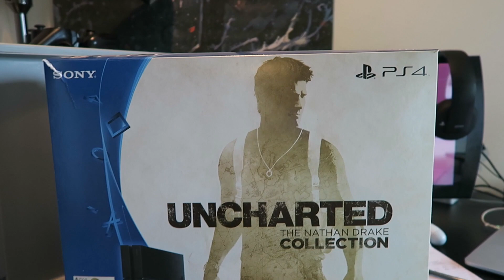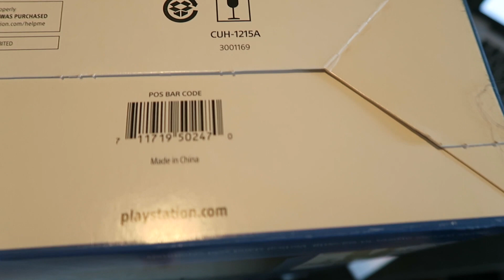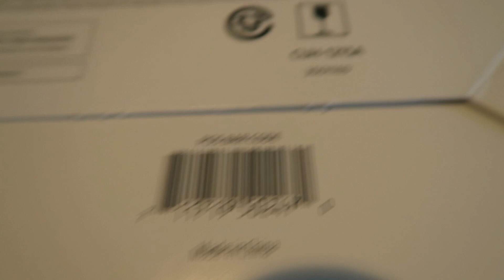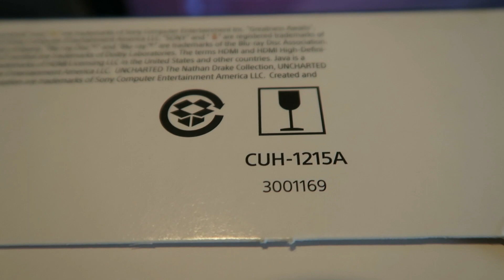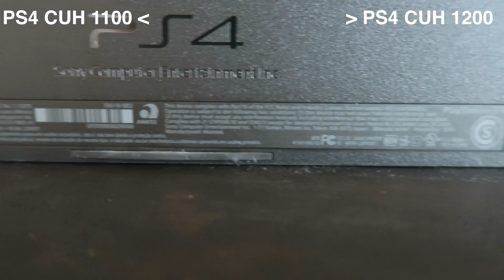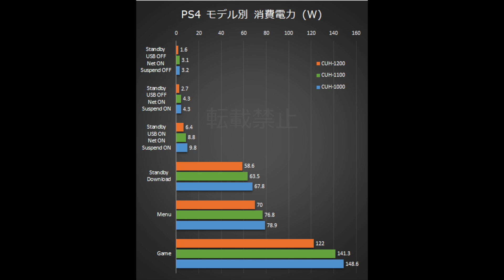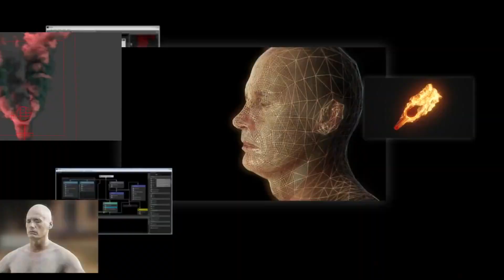PS4 - 3 modelos de PS4, veja quais são as diferenças !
Voce ahí, curtiu o video ?

Gosta do nosso trabalho aqui na Gringo Productions ?

se tiver alguma duvida, ou sugestão, acesse nosso Fan Page no facebook.

la o nosso time podera ajudar-lo de uma maneira mais eficiente.

Meu SnapChat : LordRoby